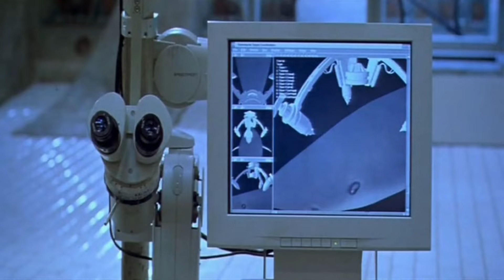DEEP BLUE SEA Clip - "Russell Is Eaten Scene" (1999) Sci-Fi, Shark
PLOT: Searching for a cure to Alzheimer's disease, a group of scientists on an isolated research facility become the prey, as a trio of intelligent sharks fight back.

RELEASE DATE: July 28, 1999 (USA)
GENRE: Action, Adventure, Sci-Fi
STARS: Thomas Jane, Saffron Burrows